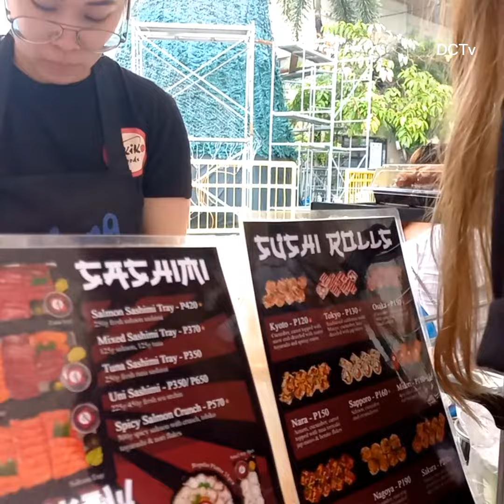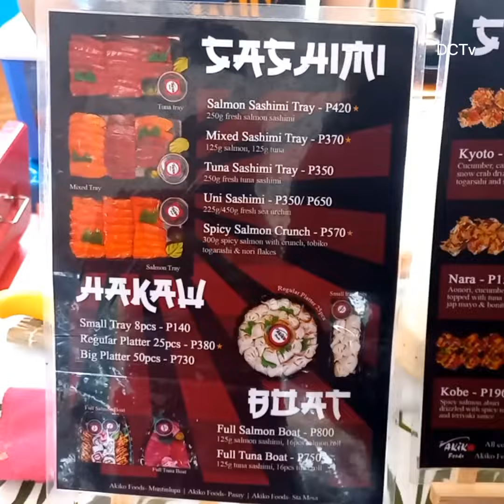Food Trip Sa Muntinlupa City Hal,.| DCTv.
Food Trip muna tayo mga kakosa Sa Muntinlupa City Hall.